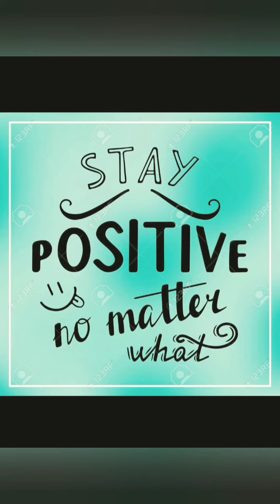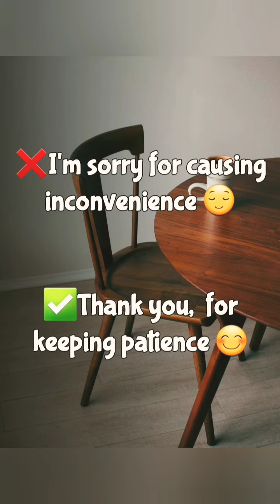Be Grateful | Preeti Sharma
Why sadden the mood by being sorry,  when you can cheer it up by saying thank you..!!!♥️